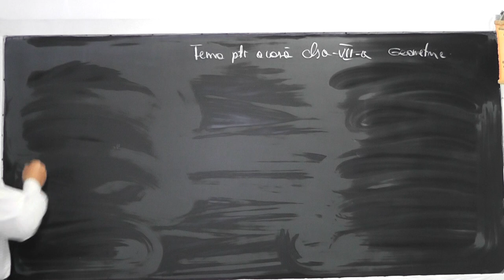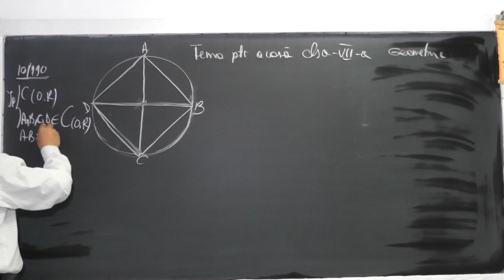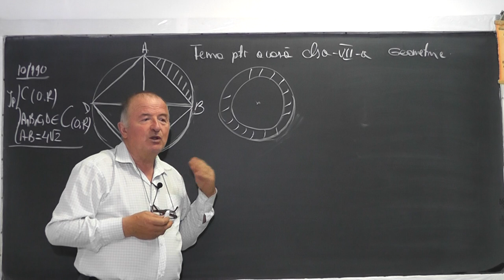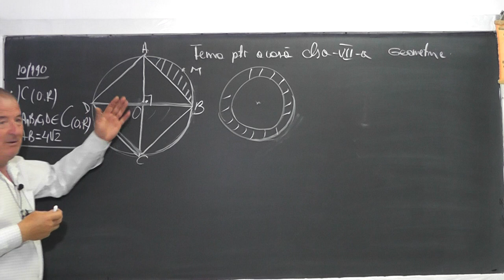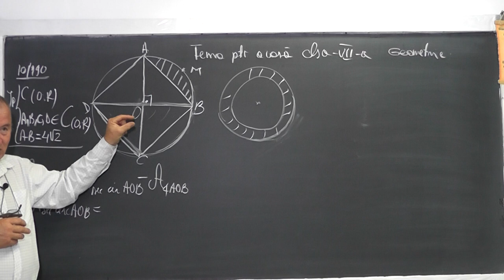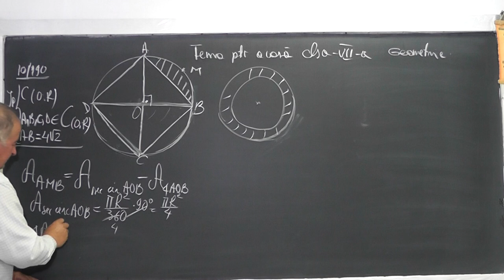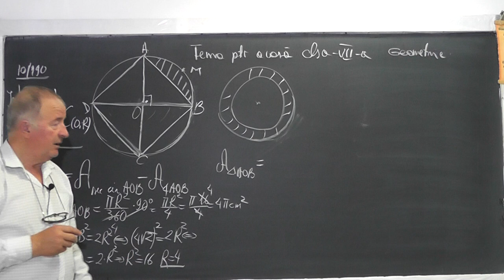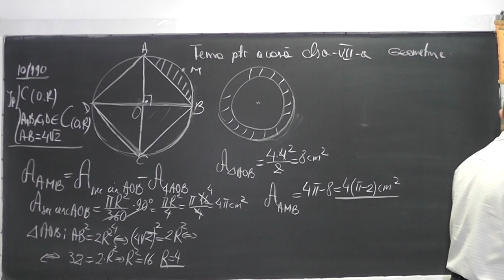Lectia 1034 Aria si Lungimea cercului Aria sectorului circular Aria unei portiuni din cerc - Clasa 7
Aceste lectii sunt sustinute de voi si daca va sunt utile, as aprecia un Like, Share, Comment - In aceasta lectie de matematica pe care o puteti vedea in direct si pe rezolvam cateva probleme din tema pentru acasa la geometrie ls clasa a VII-a. Din cuprins: Aria sectorului circular, Aria si lungimea cercului, Aria triunghiului, Aria unei portiuni dintr-un cerc.